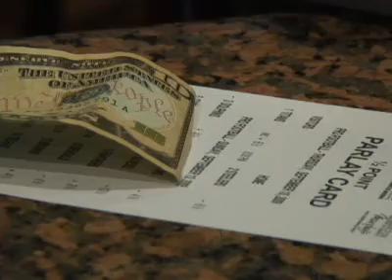Sports betting begins today [Delaware Online News Video]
Delaware casinos raced to get existing space retrofitted in time for the big
day -- today's start of sports betting.